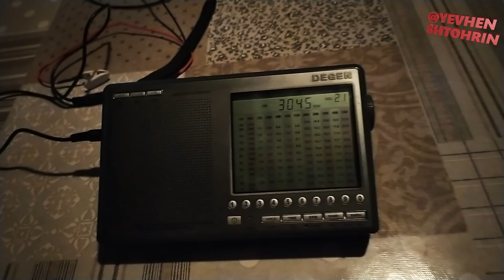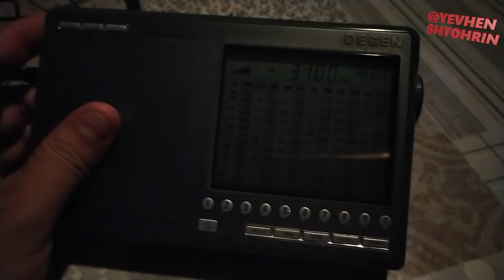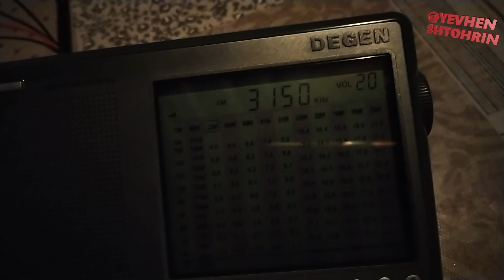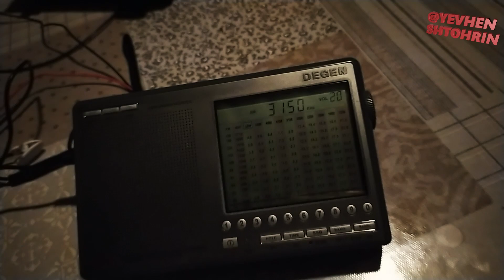3МГц трійка вечір ...